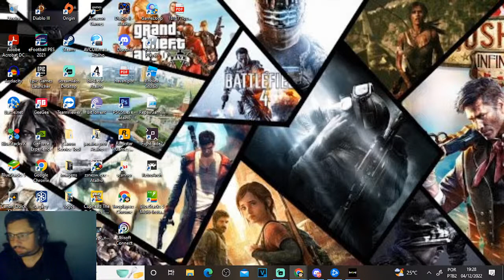COD Warzone - DMZ- Conseguindo a M13, upando a M13, EXTRAÇÃO TENSA #28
Steam: Sandalhas

Steamcraft: Sandalhas